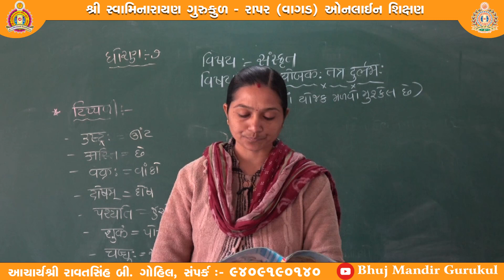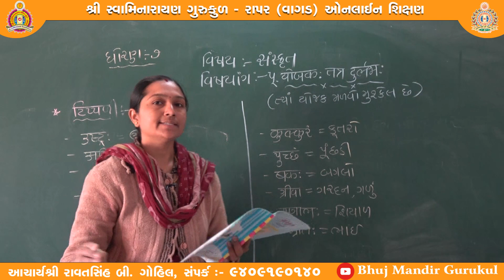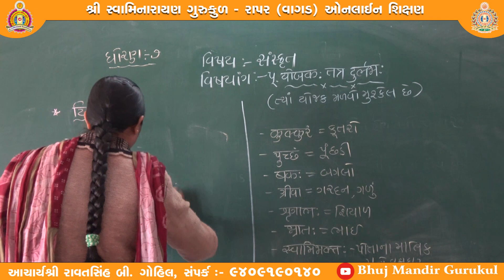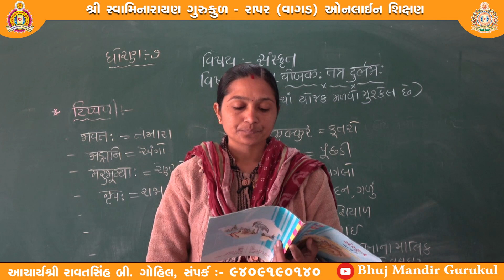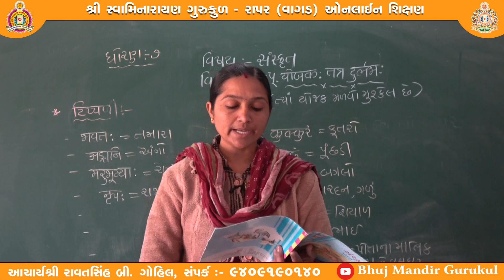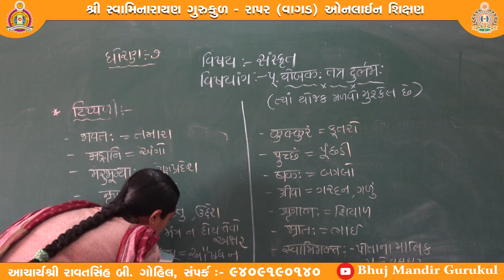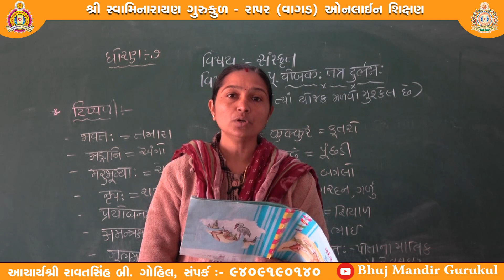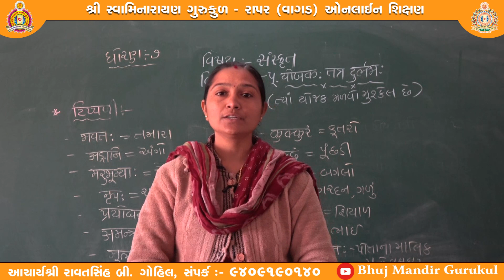ધોરણ-૭ (ગુજરાતી માધ્યમ) વિષય-સંસ્કૃત, વિષયાંગ-योजक तत्र दुर्लभ , શિક્ષક-નિલેષાબેન પટેલ